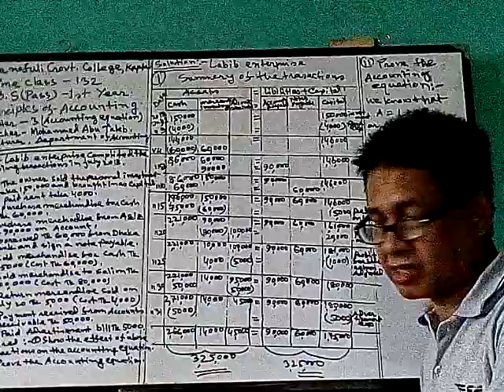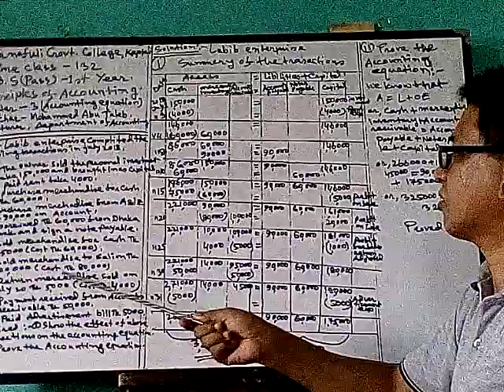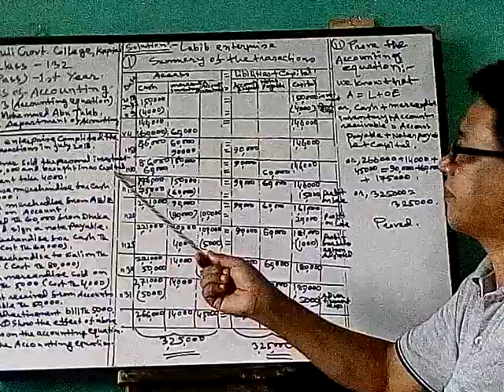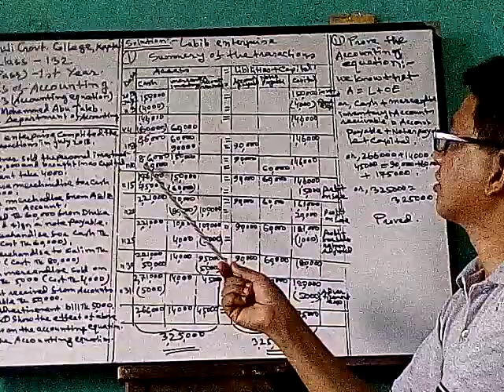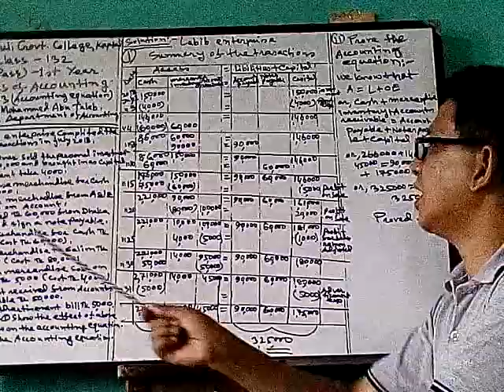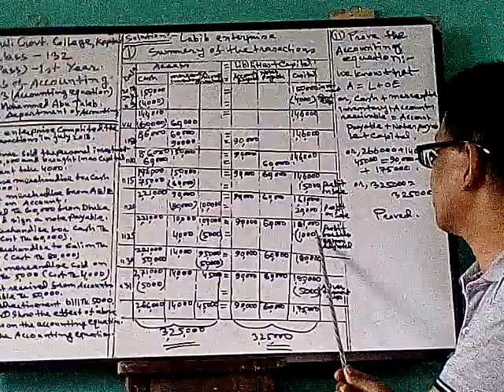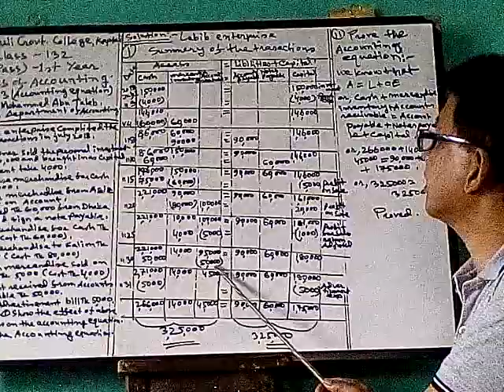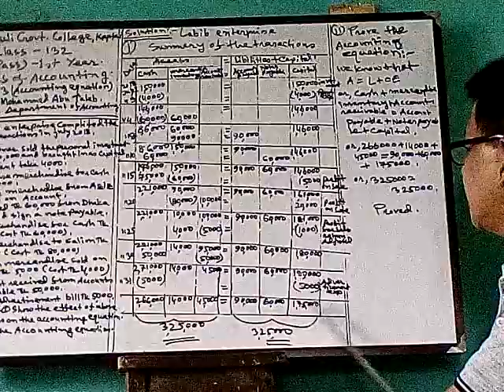Karnafully Govt.College, Kaptai.Online Class --132.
BBS (pass) 1st year,Principles of Accounting,Chapter -3.Accounting equation.
Mohammed Abu Taleb,Lecturer,Dept. of Accounting.